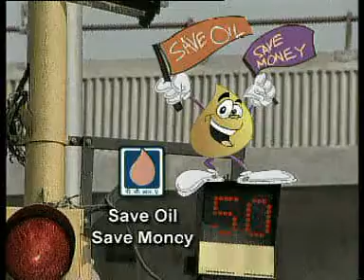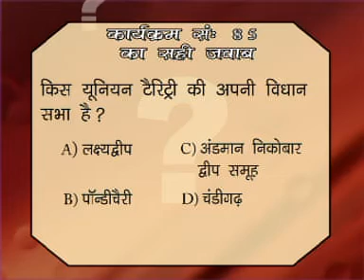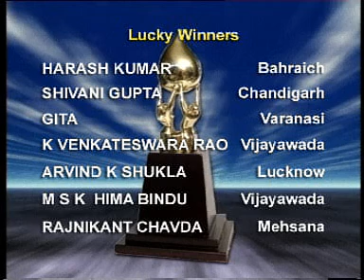खेलखेलमें बदलो दुनियाँ ८९ वीं कडी EP 89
प्रस्तुति लीना मेहेंदले
ऊर्जा संरक्षणके यह कार्यक्रम मेरे पीसीआरए के कार्यालयमें २००३ से २००५ के अन्तरालमें प्रस्तुत किये गये। दूरदर्शनने इन्हें प्रसारित किया और दर्शकोंने इसे काफी पसंद किया।